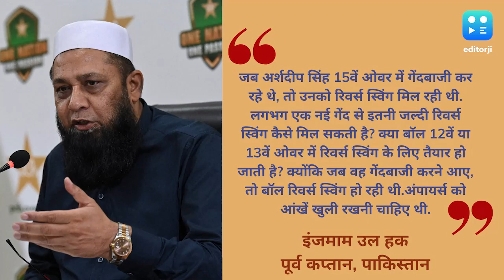T20 World Cup: भारत के सेमीफाइनल में जाने से छटपटा रहा पाकिस्तान! इंजमाम ने टीम इंडिया पर लगाया आरोप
पाकिस्तान के पूर्व कप्तान इंजमाम उल हक ने भारतीय टीम पर बॉल टेम्परिंग का आरोप लगाया है. ऑस्ट्रेलिया को हराकर टीम इंडिया ने सेमीफाइनल का टिकट हासिल किया है.